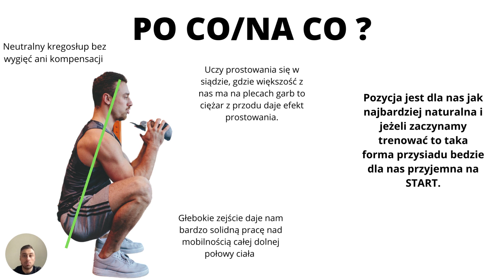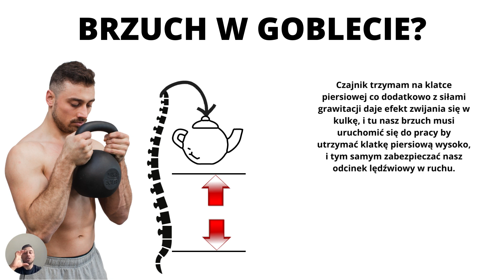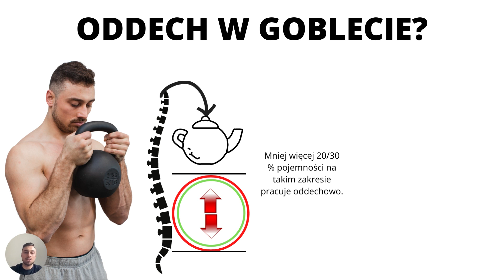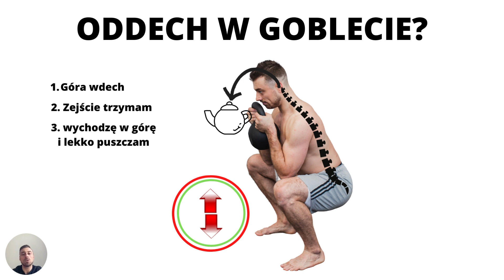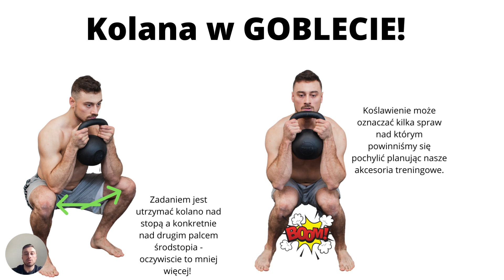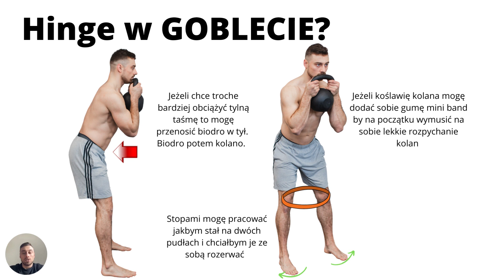Webinar Kettlebell GOBLET SQ - Jak Zrobić Dobrze/ Pełny Poradnik/ Oddychanie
CZEŚĆ.

WITAM NA SWOIM KANALE.

ZAPRASZAM CIE DO ZAPOZNANIA SIĘ NA PODSTAWIE PRZYGOTOWANEJ PRZEZEMNIE PREZENTACJI Z RUCHEM SIADU CZYLI JEDNYM Z FUNDAMENTALNYCH WZORCOW RUCHOWYCH.

DLA NASZEGO CODZEINNEGO ZYCIA PRZYSIADY Z OBCIAZENIEM Z TYLU NIE SA NICZYM POTRZEBNYM NO CHYBA ZE ZAMIERZAMY STARTOWAC W ZAWODACH TRUJBOJU SILOWEGO, WTEDY JEST WIADOME ZE MAMY JE WYKONYWAC.

KIEDY JEDNAK MYSLIMY O TYM BY TRENING SLUZYL ROZBUDOWIE SILY POPRAWIE MOBILNOSCI ORAZ POPRAWIE NASZEJ SYLWWTKI WARTO PRZYSIASC NAD WLASNIE GOBLETEM

ZAPRASZAM